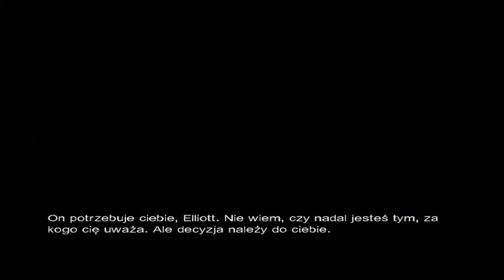Let's play: lost cz.15 "Idziemy przez bunkier"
Let's play lost